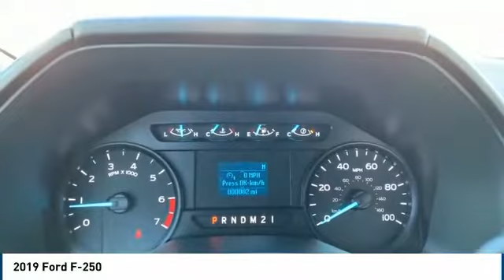2019 Ford F-250 Midland TX 1932018